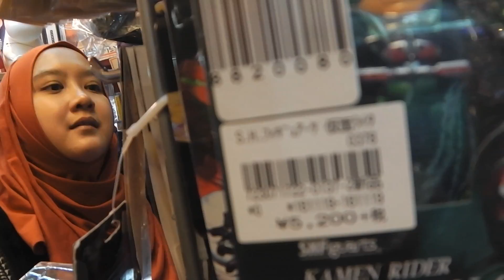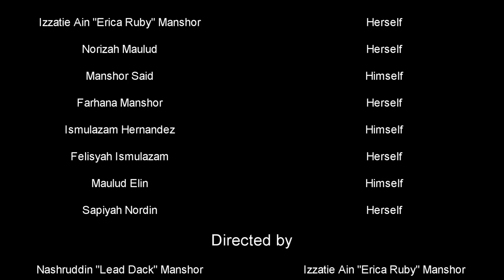DJ Nashruddin's Adventures Season 4 Episode 9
This is the ninth episode of DJ Nashruddin's Adventures Season 4.